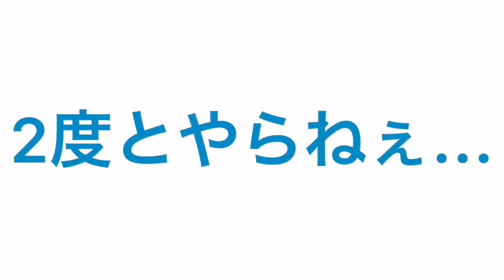【デブ・顔むくみ歓迎！！】マスクって何枚つけられるの？？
あ、ちなみに結果は10枚がマックスでした...

まさかの１日で２度目の投稿です！！

過去に撮って編集したものを、再編集して、載せました！

なんか、同じ素材の２回目の編集って、すごい細部までこだわったり、これって面白いのかなって部分が多くて、めっちゃ時間かかりますねｗ

まぁ、こんだけ時間かけたので、１人でも多くの人が笑ってくれたら嬉しいなぁって思います。

そいえば、沖縄のお菓子といえば、サーターアンダギーとちんすこうの二大推しだったこの人生。まさかの、塩せんべいにドはまりしました...あのふわっとサクっとしてる美味しいやつ。

そもそもオレが塩大好きで、昨日焼き肉行った時も、タレとか全く使わずに、塩だけで食べました。焼き鳥も塩だし、ポテチもうす塩です。あれ、濃いとか塩あったらいいのになぁー。あ、でも、ご当地によく売ってる塩サイダーはあんまりですね...共感してくれる人、いるはず！！